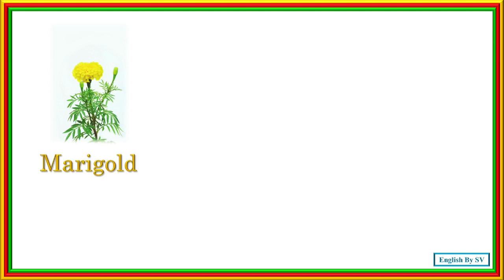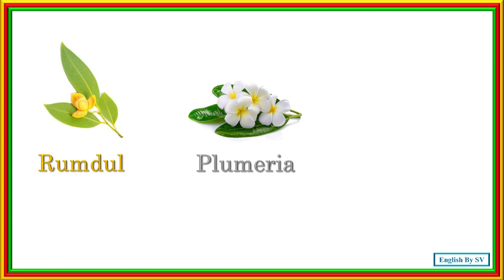Learn English Vocabulary: Common Flowers and Their Meanings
In this video, you’ll learn the names of common flowers in English along with their pronunciations and meanings. Whether you're a gardening enthusiast or simply looking to expand your English vocabulary, these words will help you talk about nature with ease. Watch and discover the beauty of language through flowers!